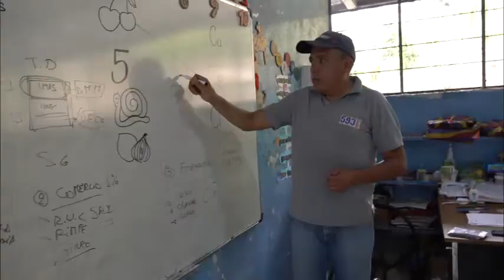Brigada del Encuentro en la parroquia Tobar Donoso para atender a la población Awá, afro y mestiza.